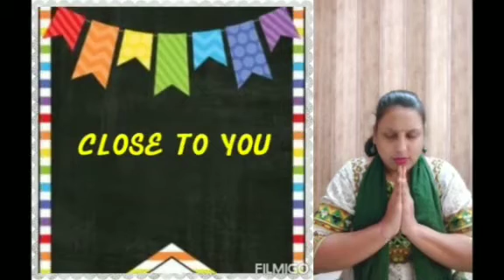Circle time with Jyoti teacher | Fruits| Junior KG | North Point's Twinkling Stars